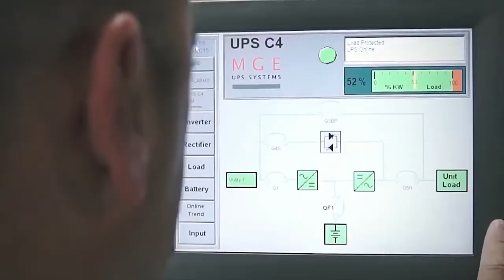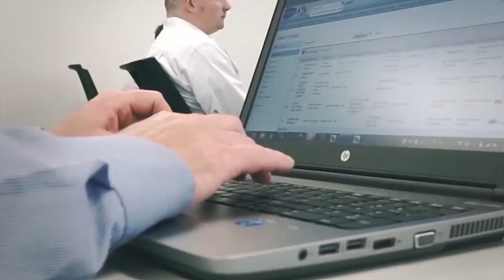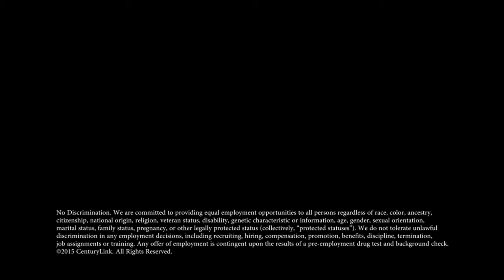CenturyLink Careers In Cloud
See what it's like to work with our Massachusetts-based Cloud team and then to join our talent community or apply today.